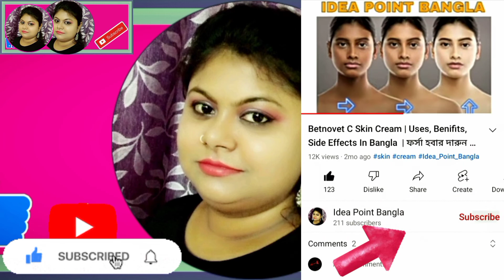ঘরোয়া উপায়ে ত্বক ফর্সা || চিরদিন ফর্সা থাকবে ত্বক || ধবধবে ফর্সা ঘরোয়া উপায়ে || Health Tips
এই টিপস টি খুবই উপকারী , ১ বার ব্যাবহার করে দেখুন খুব ভালো রেজাল্ট পাবেন ।

🔍  Idea Point Bangla  🔎
🔷🌐 [ [ আইডিয়া পয়েন্ট বাংলা ] ]🌐🔷

✔️👉** এখানে সমস্ত ধরনের টিপস এবং ট্রিকস পাবেন বাংলায় ।

** আমরা সব সময় চেষ্টা করবো আরো নতুন নতুন ভালো ভালো ভিডিও আনার।

🥰 Thank u so much all friends 🥰